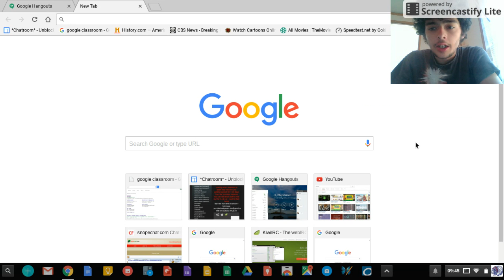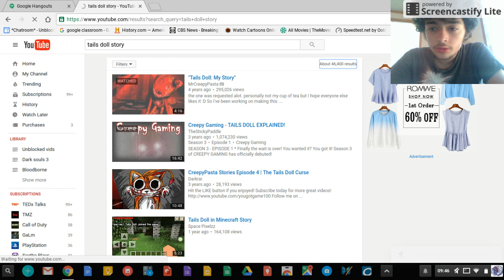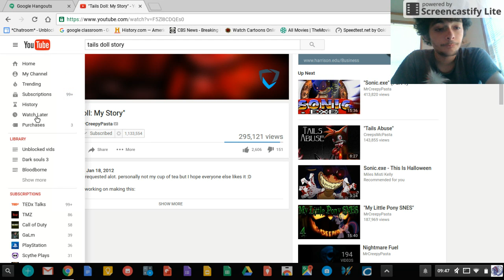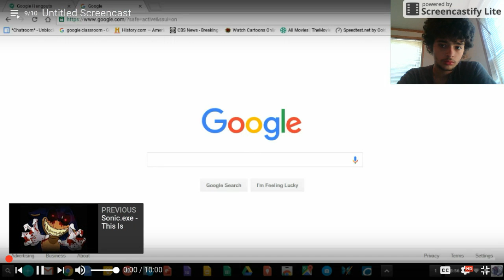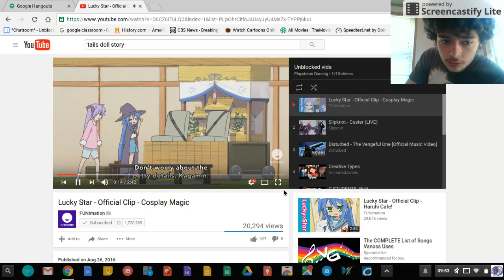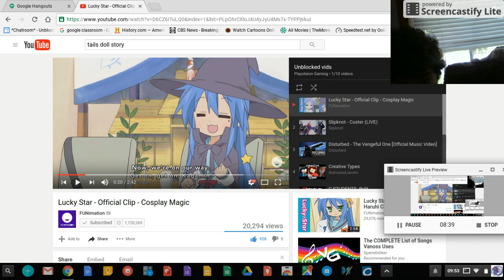Tails doll ep 1